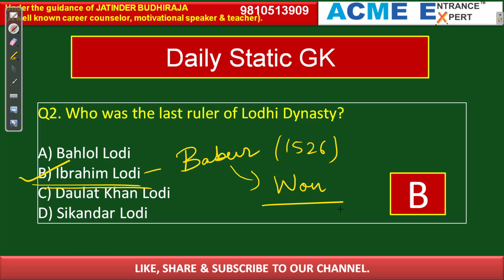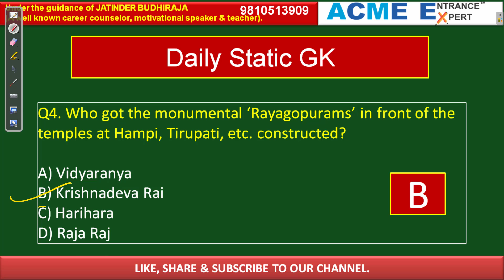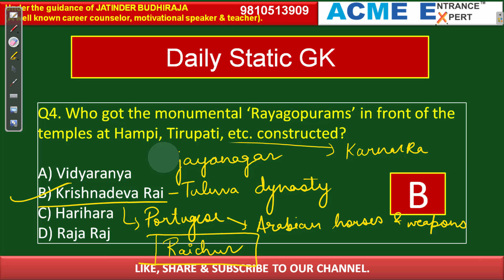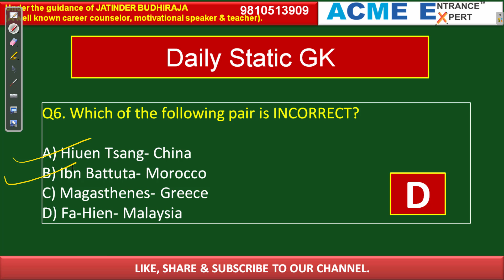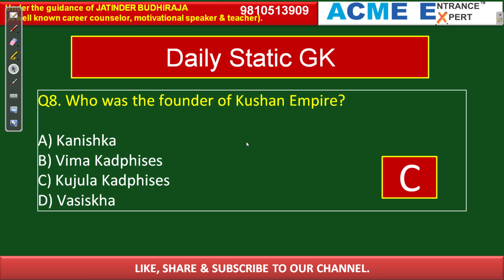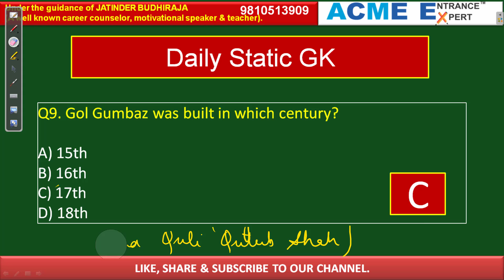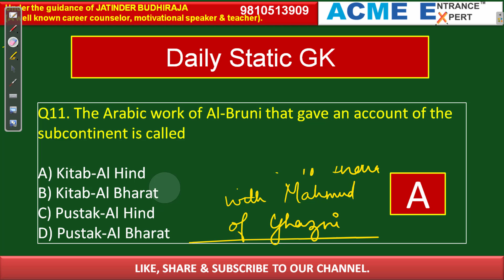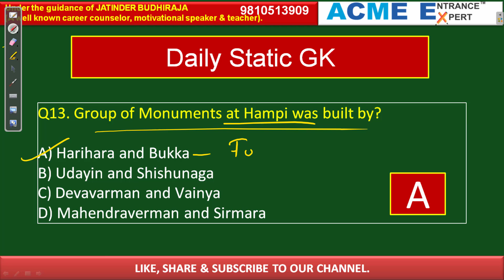Static Gk 15 | Lodi & Sayyid Dynasty | History Important Questions for Competitive Exams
Welcome to ACME ENTRANCE EXPERT! In this video, we shall discuss Static GK; Important History Questions; Important for SSC, Bank, MBA, BEd, Beled, BCA, BMS, IIM.